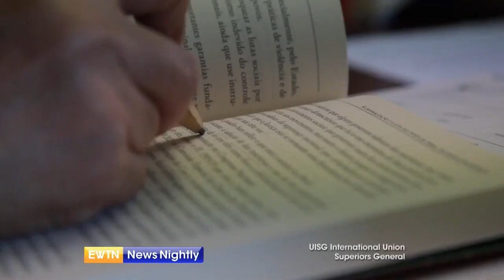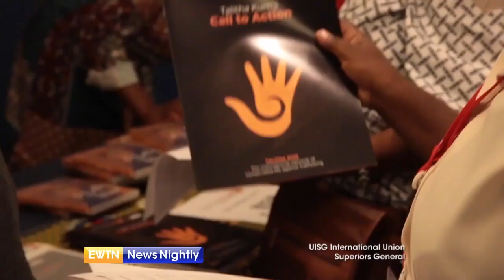International Organization of Religious Sisters Launches 'New Leaders' Program | EWTN News Nightly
An organization of religious sisters from around the world has launched a new initiative. The program is called 'New Leaders' and is focused on utilizing your leadership at the grassroots level, to inform decision makers at every level. It comes from the International Union of Superiors General (UISG), which represents more than 600,000 religious sisters worldwide. Associate Vice President of Program Operations and Head of Catholic Sisters, Sister Jane Wakahiu, joins to tell us more about this new leadership program and why it started now. Sr. Jane shares what the response has been so far. She discusses more about her organization, what sort of work they do and what other projects they are working on.